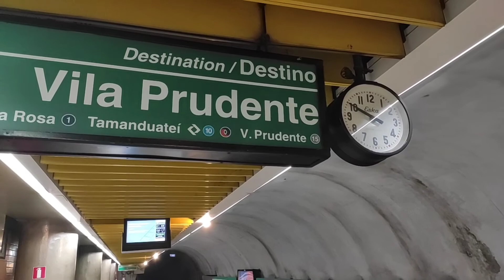Street in-line na Av Paulista